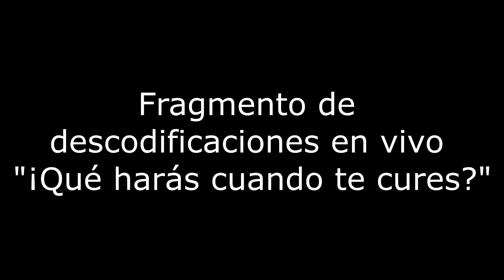Ejemplo caso de nódulos y quistes en pecho y tiroides Biodescodificación Daniel Gambartte